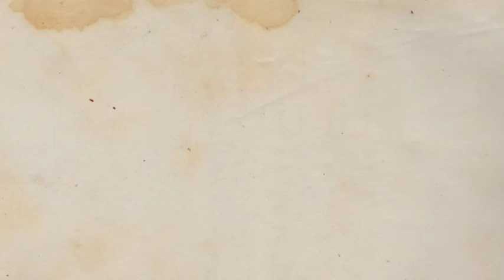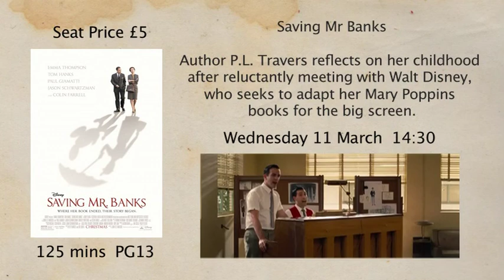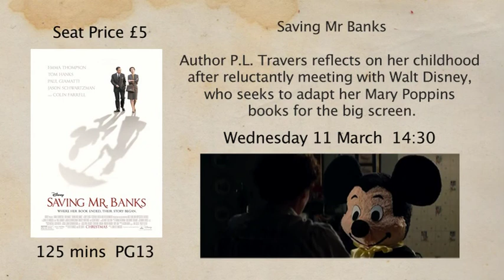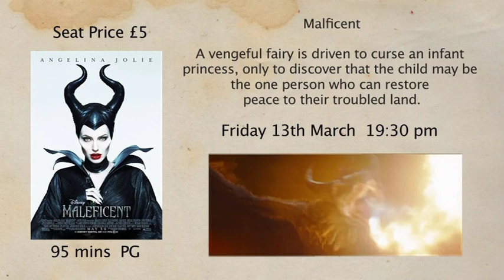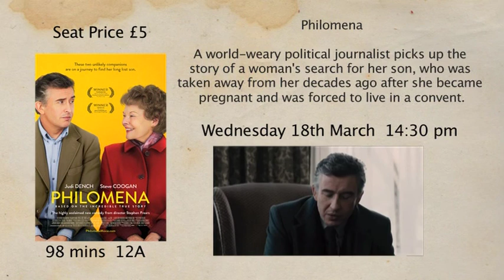Aldridge theatre trailer 1 for March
Movies coming up in March at the Aldridge Youth Theatre cinema